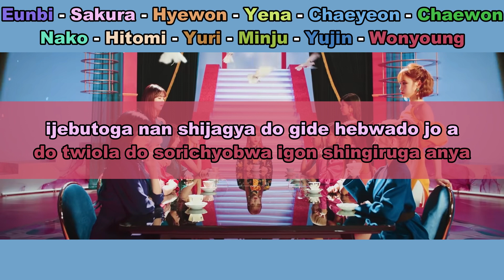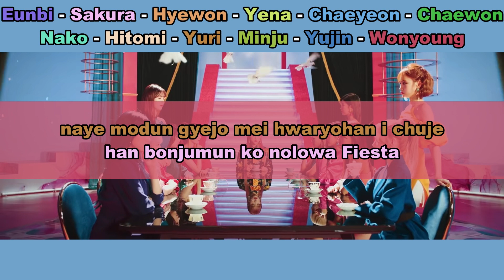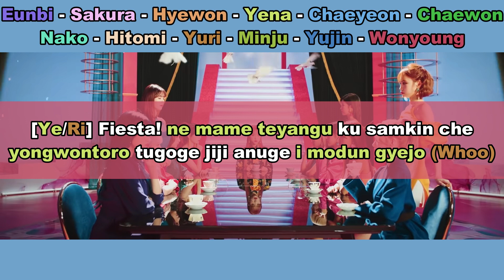Aprenda a cantar IZ*ONE - FIESTA (letra simplificada)